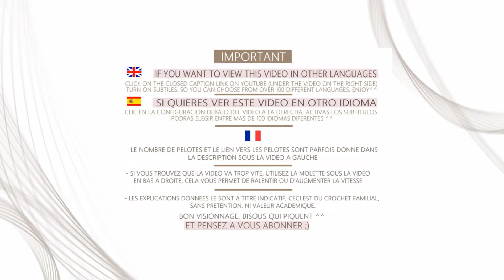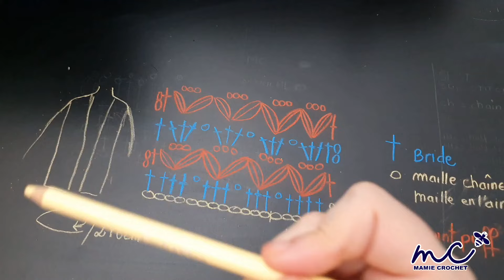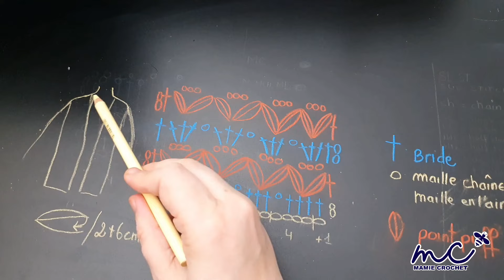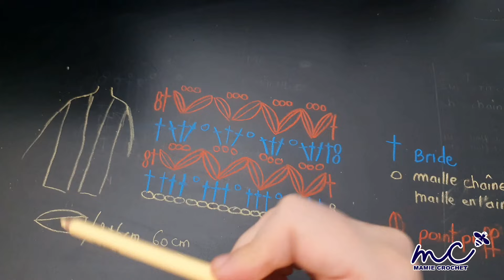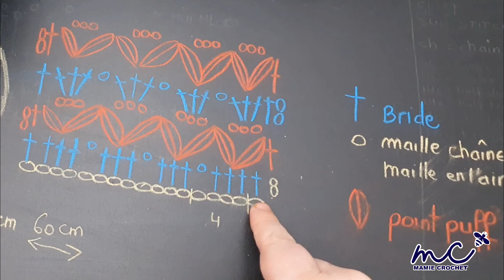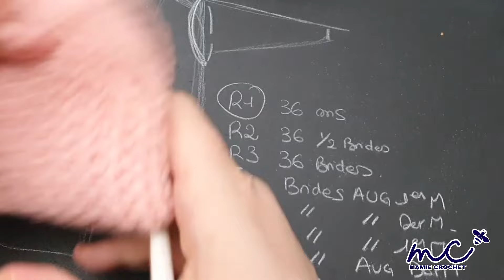Comment faire une veste gilet Leana toutes tailles au crochet , tuto , pas à pas